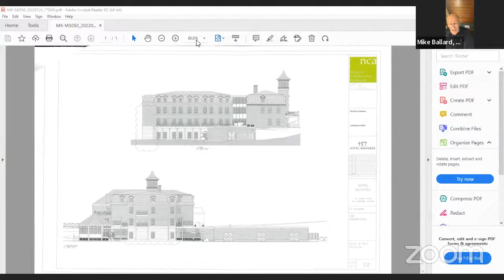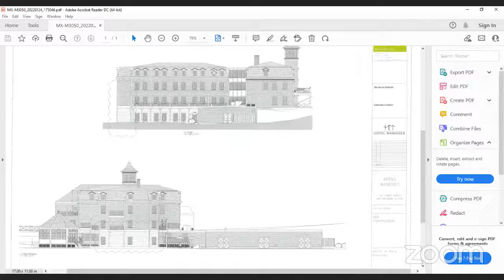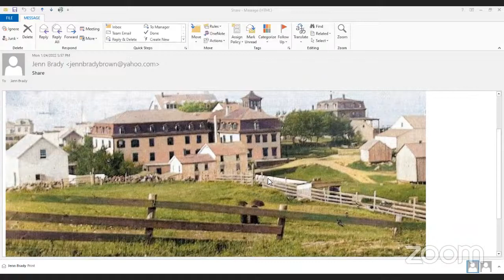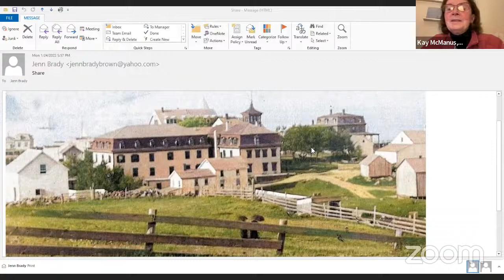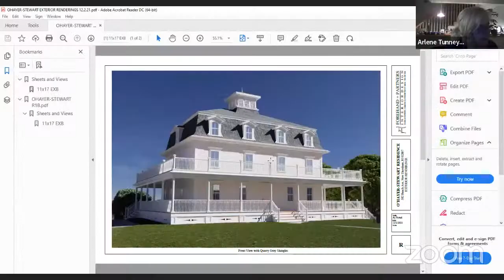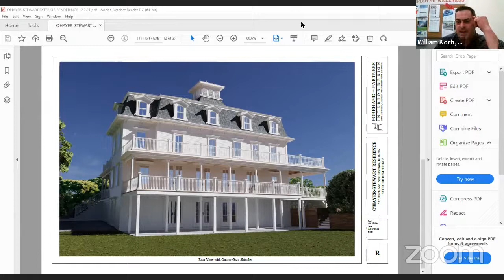Historic District Commission January 24, 2022 at 5:00 PM